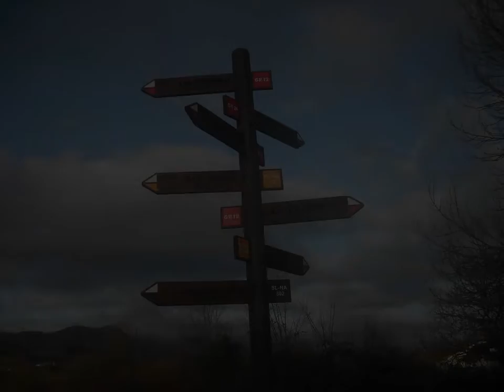LA GOMACIN A ARALAR